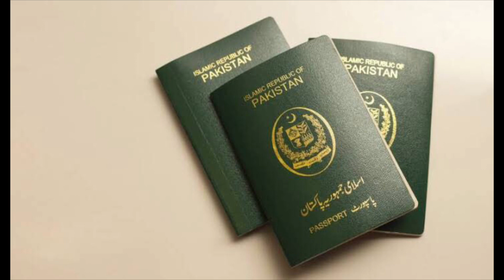Pakistan World Cup visa update. India, Pakistan match numbers details